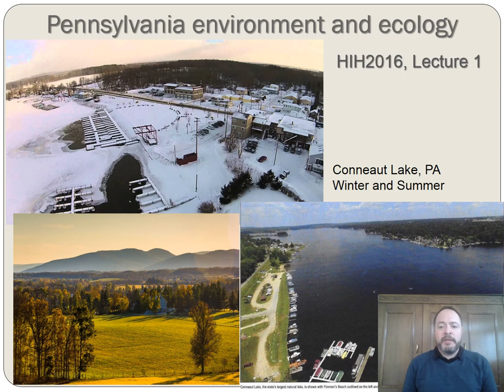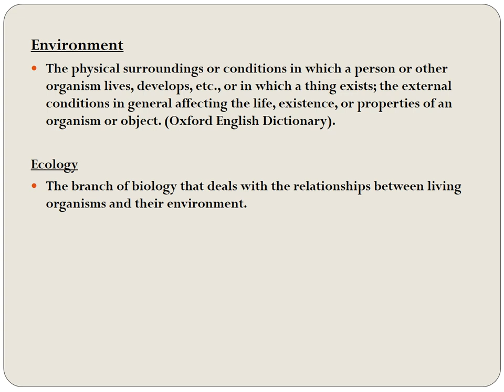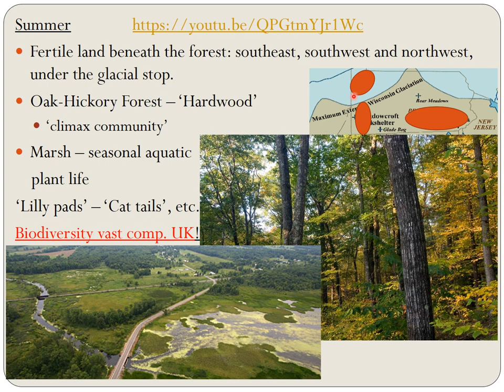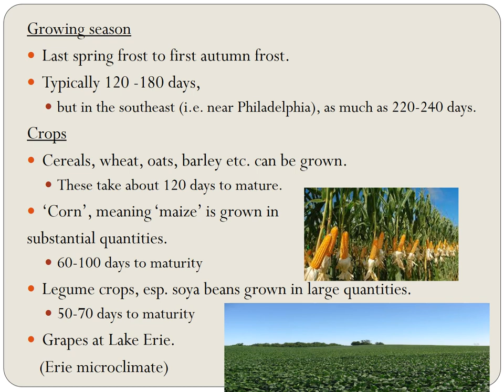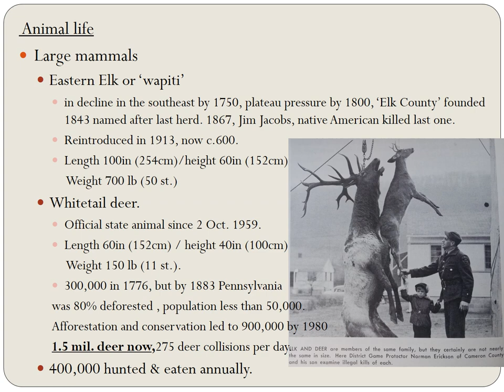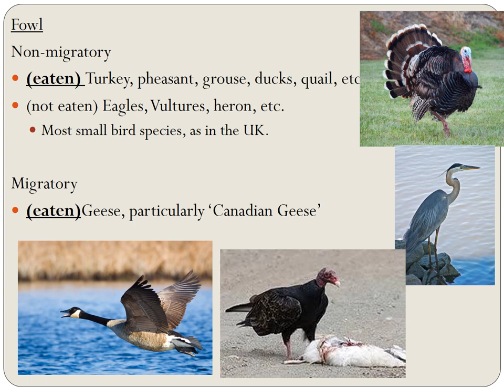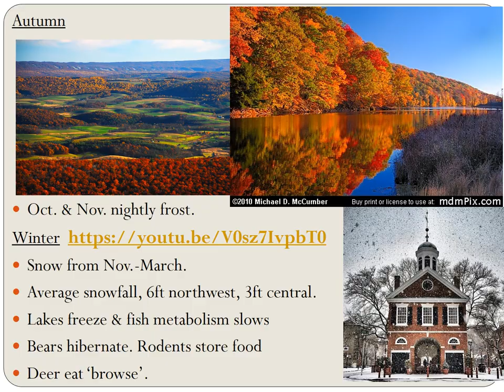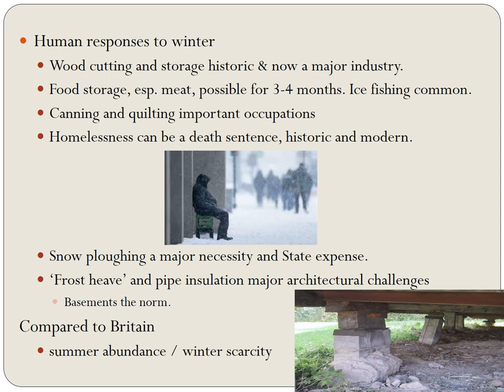Lecture 1 Pennsylvania Environment and Ecology (HIH2016 A History of Pennsylvania)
Swansea University
HIH2016 A History of Pennsylvania